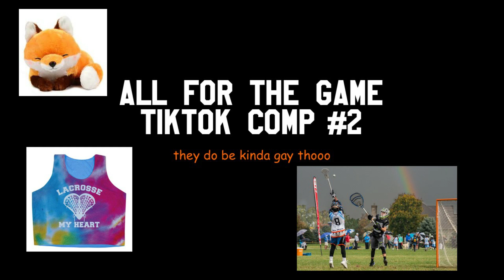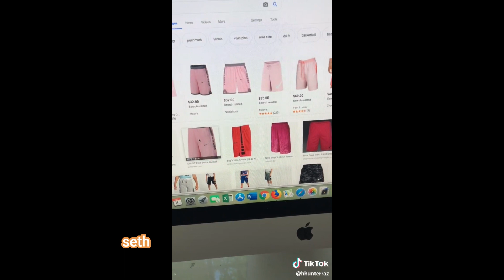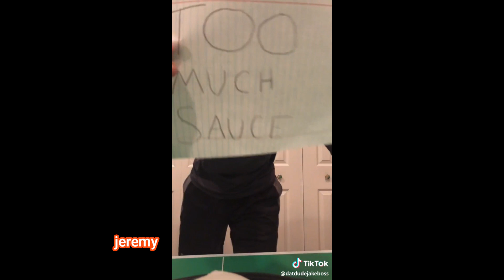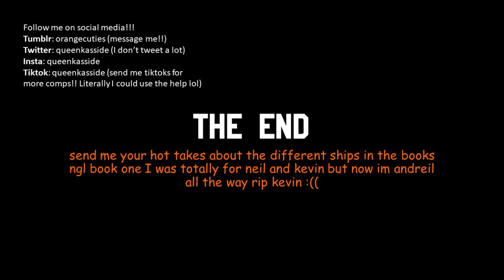All For The Game as TikToks pt. 2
Talk to me on tumblr! @orangecuties
ALSO OH MY GOD I MADE THIS BEFORE I FINISHED THE BOOKS AND NOW I LOVE KEVIN SO MUCH RIP ANDRIEL BUT KANDRIEL IS #1 PUT RESPECT ON MY BOY KEVIN'S NAME!!